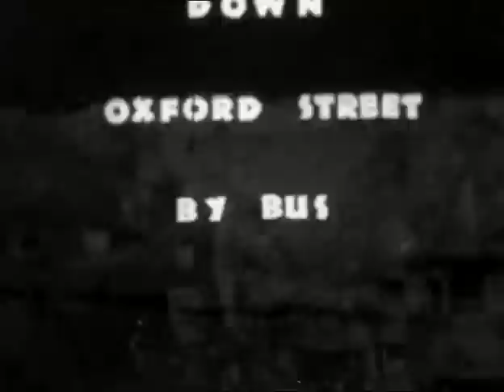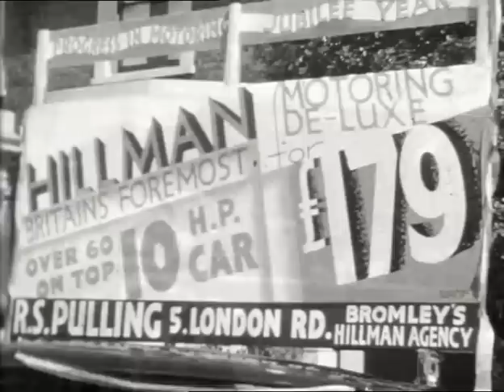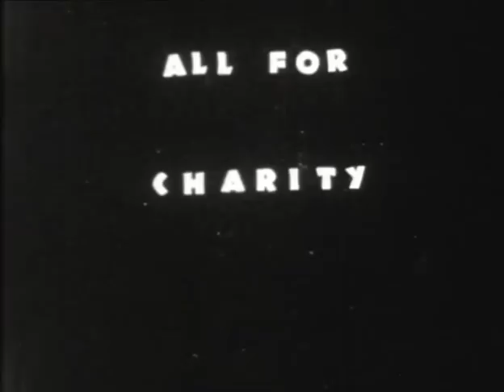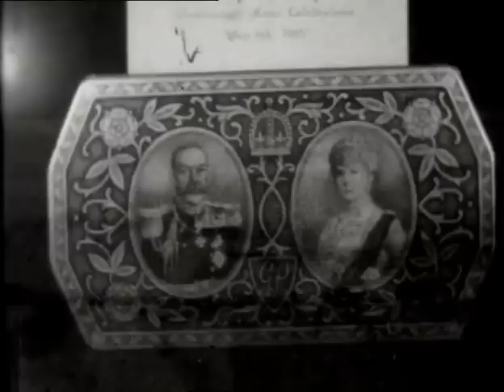King George V Jubilee in Aylesford, London and Bromley (1935)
This film from Bromley Local Studies and Archive film shows the celebrations of King George V's Jubilee on 6 May 1935 in London, Aylesford, and Bromley. The film begins with serene scenes of the Kentish village of Aylesford, before showing the happy, excited crowds on the busy streets of London and Bromley (Kent). The film includes footage of parades, fairs, bands, people in costumes and riding in decorative vehicles and carriages. (The full catalogue record for this film, LSA/0171, is available